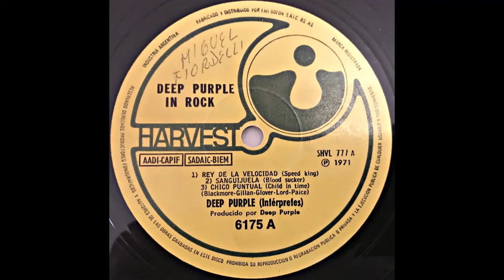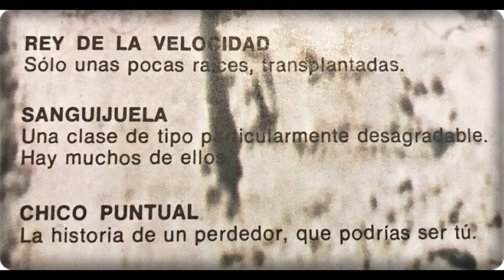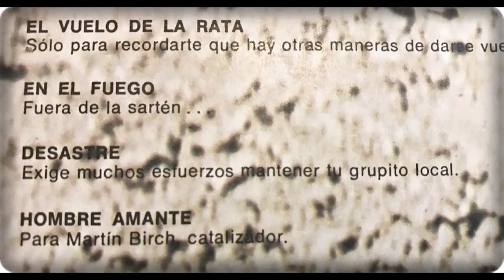Speed King - Deep Purple In Rock (Vinyl Rip)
Speed King
LP: Deep Purple In Rock
Harvest 6175 (EMI)
Ripeado del vinilo argentino editado en 1971
Lado A - Tema 1
Deep Purple (Mk II):
Ritchie Blackmore - Guitarra
Ian Gillan (Voz)
Roger Glover (Bajo)
Jon Lord (Organo Hammond y otros teclados)
Ian Paice (Batería)